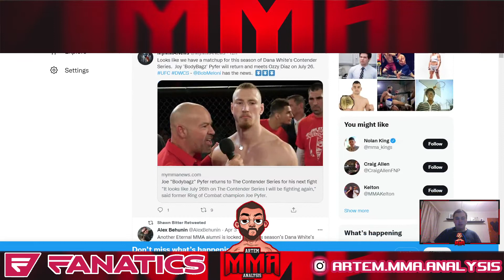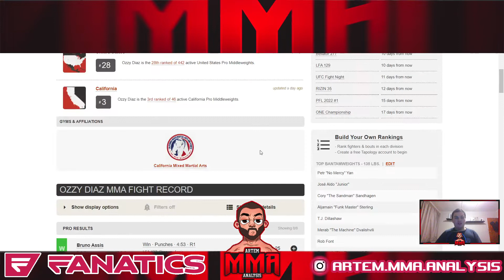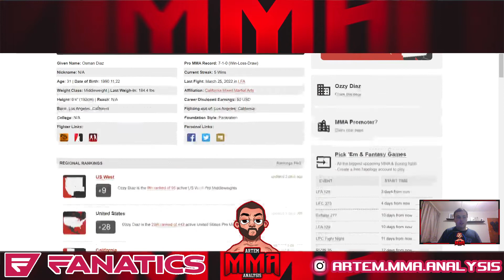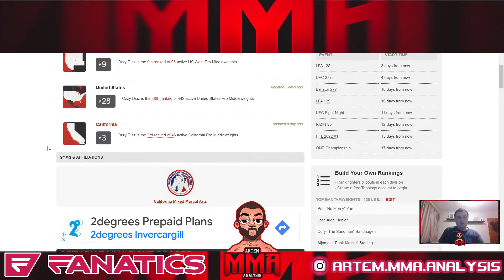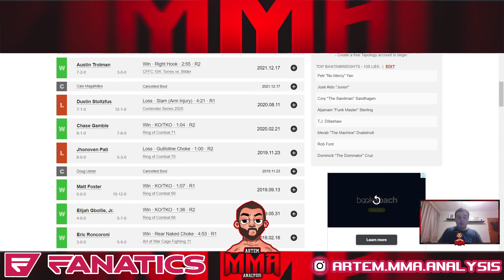DWCS Bout Scheduled for July 26th! Jospeh Pyfer vs. Ozzy Diaz Announcement and Prediction